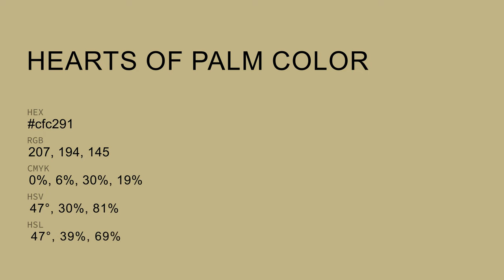Hearts of Palm color cfc291 hex color - Brown color - Cool color cfc291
What color is Hearts of Palm ? cfc291 hex color - Brown color - Cool color cfc291

Hex cfc291 Color Code is also known as Hearts of Palm color.

Hex cfc291 Color code in RGB color code model is created after adding 81.18% red color, 76.08% green color and 56.86% blue color.
Hex cfc291 Color code in CMYK color (process color) code model is generated after subtraction of 0% cyan, 6% magenta, 29% yellow and 18% black.